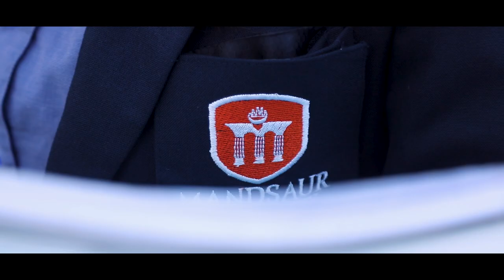MANDSAUR UNIVERSITY | MANDSAUR, (M.P.)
Mandsaur University is a state private university established under the M.P. Act No. 17 of 2015 of the Madhya Pradesh Niji Vishwavidyalaya (Sthapna avam Sanchalan) Sanshodhan Adhiniyam, 2015.
Nestled on the natural surrounding with vast acres of land, diverse flora & fauna, the university provides the ideal ambience for studies, sports, co-curricular activities, showcasing talent and holistic development of the young minds. The university campus provides environment for teaching and learning in harmony with nature, away from the odds of city life. The airy and the earth hugging buildings interspersed with countryside landscape truly reflects the mission of our chairman, Shri Narendra Ji Nahata, that  creativity of budding learners is facilitated in the lap of nature.
The campus hosts well planned academic blocks, computer centers, lecture halls, libraries, laboratories, conference halls, staff quarters, hostels and cafeteria. It is a vibrant cosmopolitan campus with faculty members from nook and corner of the country and student studying from different nationalities.

In short, MU is exemplary for a citadel of higher education in Madhya Pradesh.

Credits:
DIRECTION & EDITING- MR. ARUN KR. JAISWAL(Assistant Professor, Department of Journalism and Mass Communications)
CAMERA- JITENDRA SONI (STUDENT, BA-JMC)